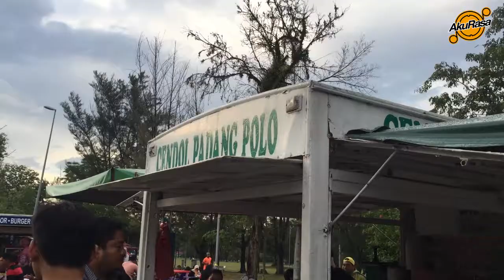KitaMakan Makan Petang Padang Polo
Tempat ni dah famous seantero dunia... Kecik, besar, tua muda semua tau tempat ni.. Jom makan!!!